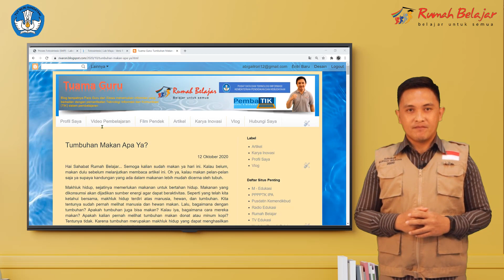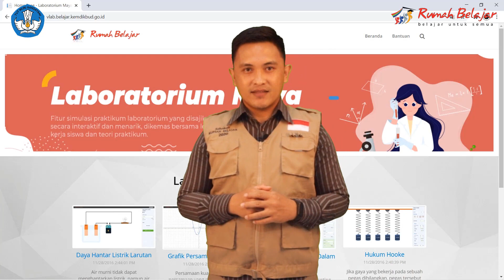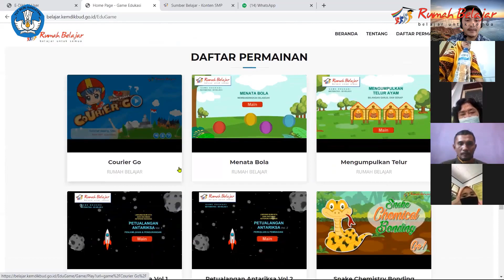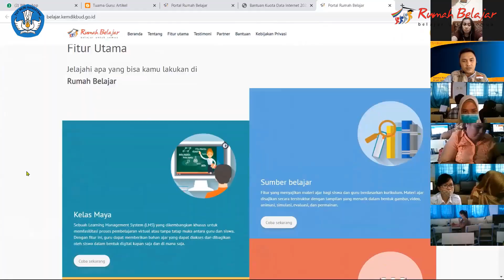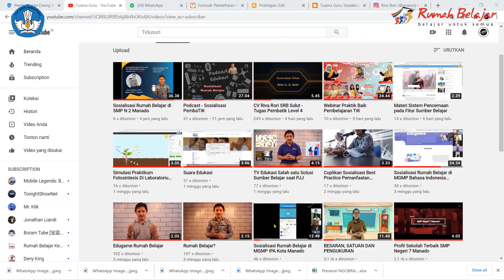Tugas Vlog PembaTIK Level 4 (Riva Rori - SRB Sulut)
Video ini merupakan tugas Vlog PembaTIK Level 4. Menceritakan tentang Inovasi Pembelajaran yang telah dilakukan dengan menafaatkan Rumah Belajar serta Sosialisasi Pemanfaatan Rumah Belajar. Semoga dapat bermanfaat.